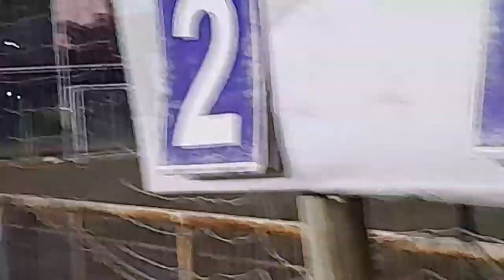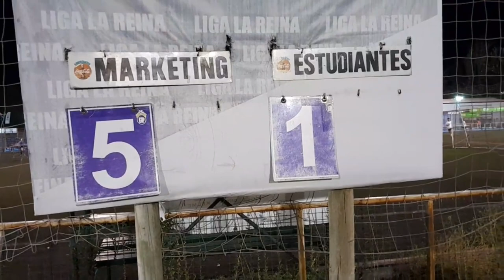Marketing vs Estudiantes. Final serie Diamantes , Clausura 2023. Liga La Reina.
Marketing vs Estudiantes. Final serie Diamantes , Clausura 2023. Liga La Reina. Santiago De Chile.